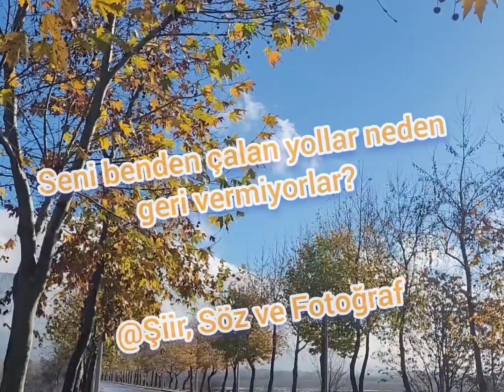Yollar (ayrılık hasret kırgın sitem duygusal videolar)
Sitemli bir ayrılık sözümü, Muğla/Menteşe görüntüsü ile birlikte sundum.